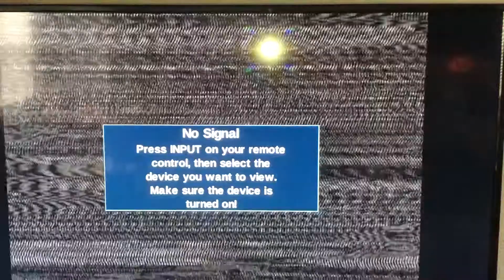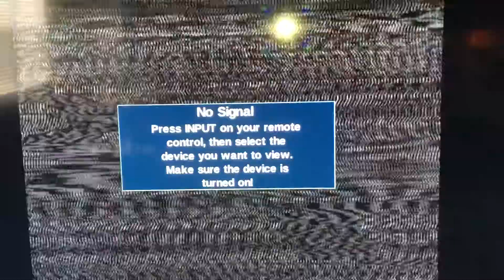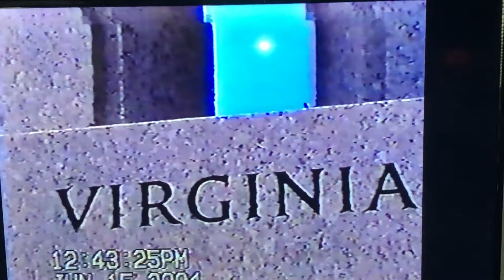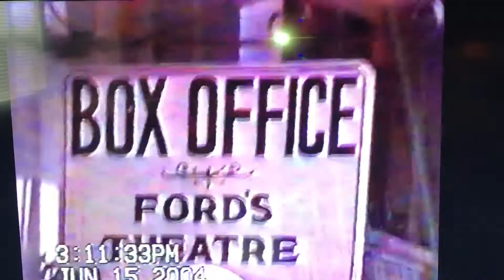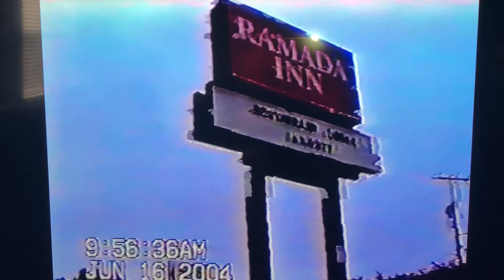Trip to Washington DC June 2004